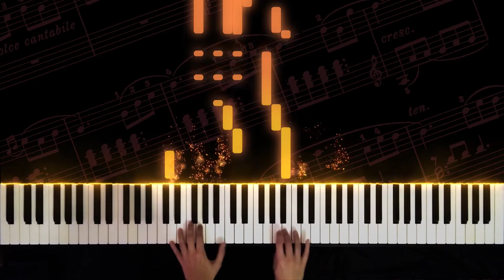Pastorale - Friedrich Burgmüller Op. 100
♪ This is Pastorale from the 25 Progressive Studies Op. 100, composed by Friedrich Burgmüller.

The 25 Progressive Studies are great for technical work and also a good addition for the piano intermediate repertoire!

♪ Pianist: Jessica Ranft